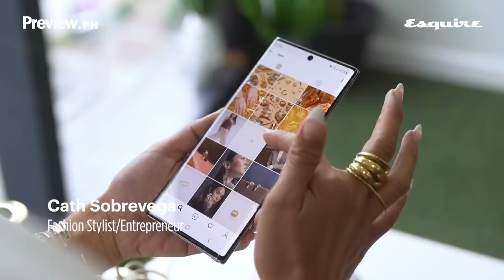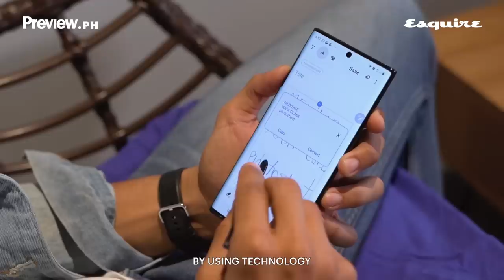Work-Life Integration with Galaxy Note 10 | Samsung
Find out how members of the New Work Tribe, Nico Bolzico, Cath Sobrevega, and Hideo Muraoka do it all and take their multi-faceted lifestyles to the next level.